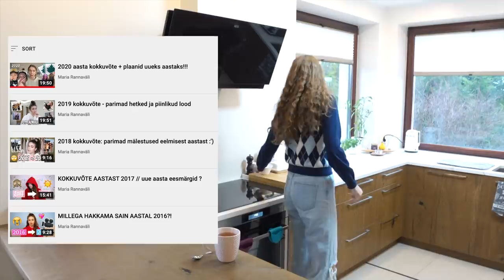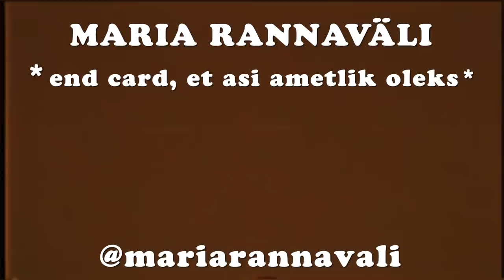73 küsimust aasta 2021 kohta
Aasta kokkuvõte, aga make it FANCYY!! Seekord võtame aasta kokku inspireerituna kuulsast Vogue formaadist "73 Questions with ...". Kõige toredamad, meeldejäävamad, aga ka raskemad hetked saame meeldetuletatud ja läbiarutatud:)

- Maria